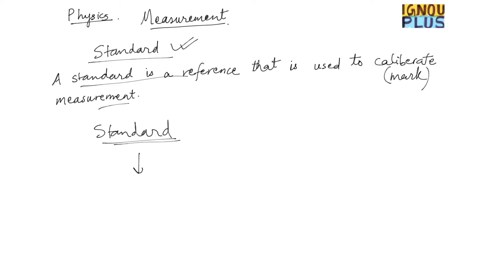Physics | Measurement - Standard & Units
For Class 11th 12th Competitive Exams & BSC Students